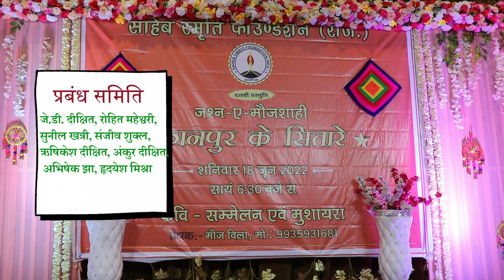Wo Jo Ankhon Mein Adawat Liye_वो जो आँखों में अदावत लिए आये थे कभी_Atul Bajpai 'Dilbar'_18-06-2022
साहेब स्मृति फाउंडेशन द्वारा दसवीं प्रस्तुति
कानपुर के सितारे
( कवि सम्मलेन व मुशायरा )
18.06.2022 स्टॉक एक्सचेंज प्रेक्षागार, कानपुर
संस्थापिका व अध्यक्षा :
डॉ. इरा मिश्रा
Ghazal
ग़ज़ल
वो जो आँखों में अदावत लिए आये थे कभी,
आज लगता है नहीं वो भी पराये थे कभीं !
इनकी ताबीर भी देखेगी ये दुनिया एक दिन,
ख्व़ाब आँखों में तेरी हमने सजाये थे कभी !
आज छत नाज़ दरख्तों पे हैं पंछी कितने,
हमने जो पौधे मोहब्बत के लगाये थे कभी !
उनकी ताज़ीम को झुक जाते हैं कितने ही सर,
जिन बुजुर्गों ने यहाँ बाग़ लगाए थे कभी !
आज फूलों के चमन में हूँ तो हैरानी क्यूँ,
इन्ही परों के तले ख़ार भी आये थे कभी !
मशवरे देने लगे वो भी की हमने जिनको,
जिंदगी जीने के आदाब सिखाये थे कभी !
आज भी साथ हैं ‘दिलबर’ मेरे खुशबू बनकर,
चंद लम्हें तो तेरे साथ बिताये थे कभी !
- अतुल बाजपेई ‘दिलबर’